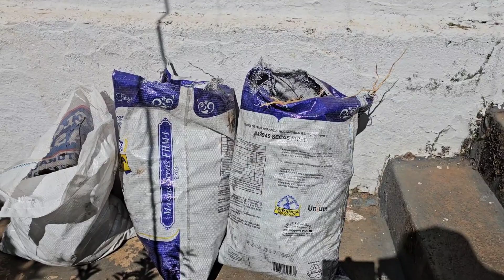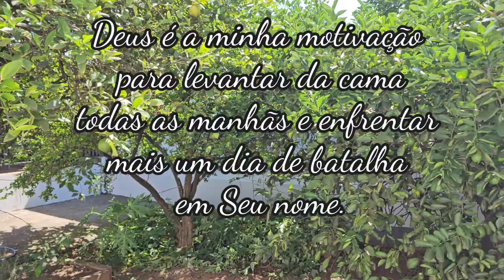Transformação do quintal antes e o depois - resultado satisfatório - Meu recanto encantado roça #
Olá amigos dei um trato no meu quintal nesse dias de festa acabei deixando o mato dominar mas já dei um fim nele
Olha ai o antes e o depois e deixe seu comentários aqui no canal @Renatomonteiro